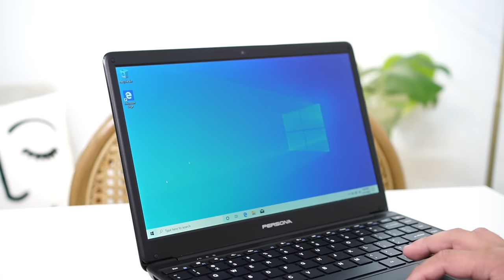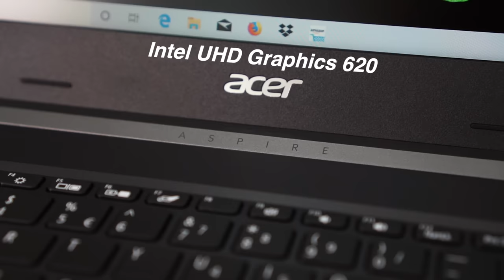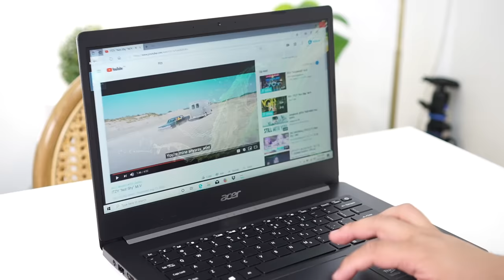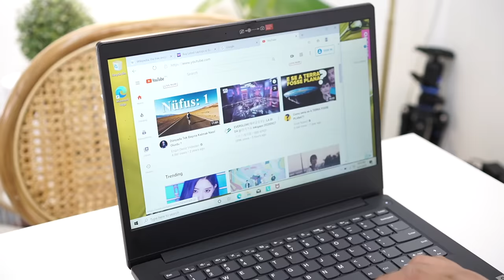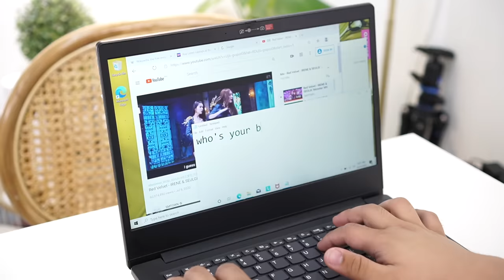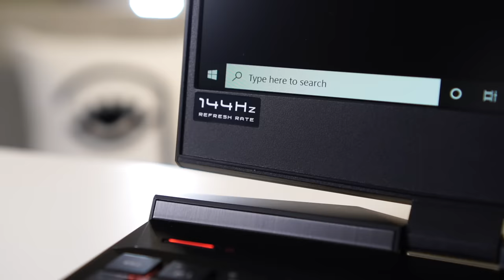TOP 5 LAPTOPS YOU CAN BUY THIS 2020!!! (FROM 15K & UP)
0:00 Intro
1:06 Persona MyBook 14
3:26 Acer Aspire 14
6:48 Lenovo Idea Pad
11:25 Asus ROG Streaks G
15:15 HP Omen 15